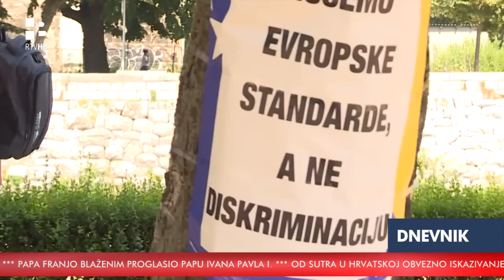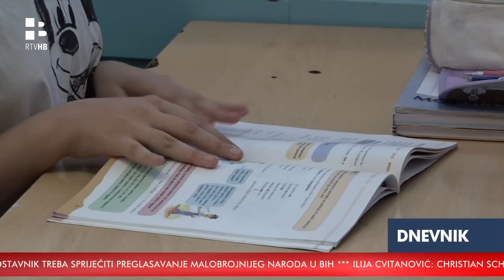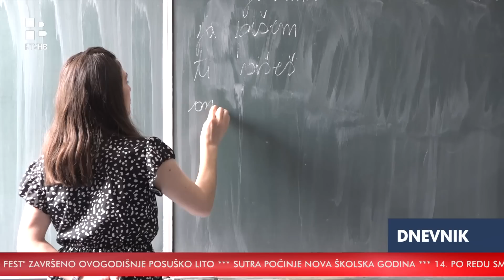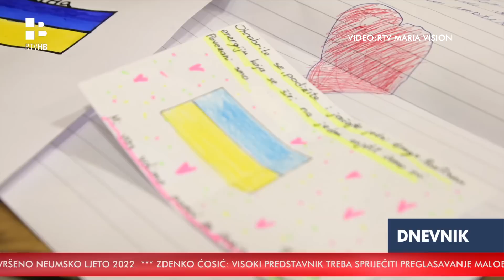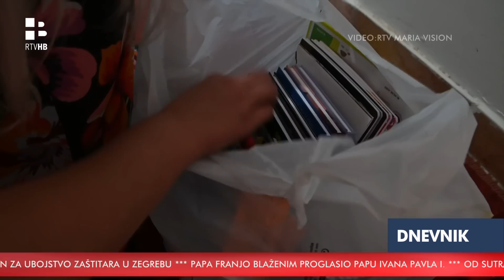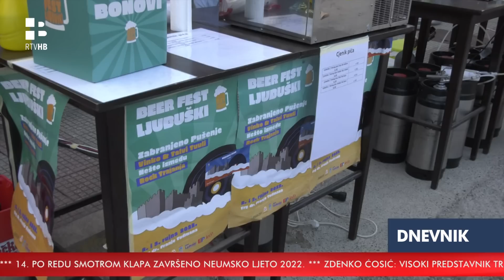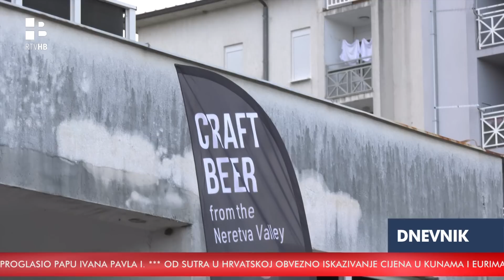RTV HB | Dnevnik / 4.9.2022.